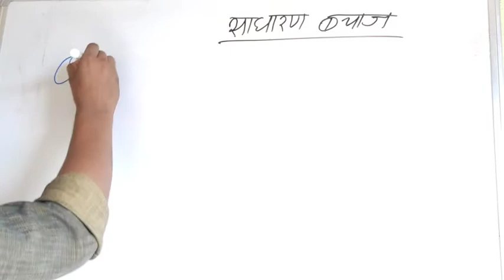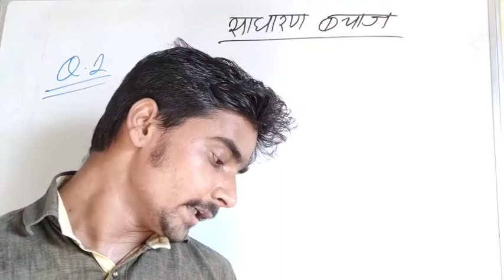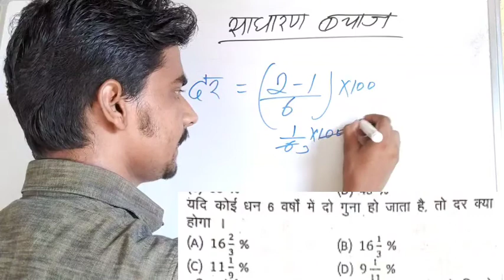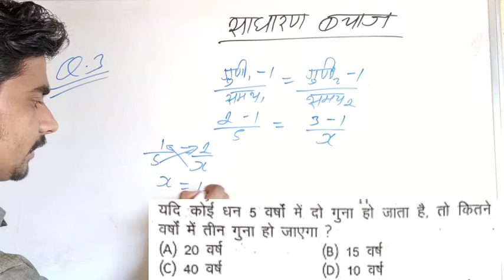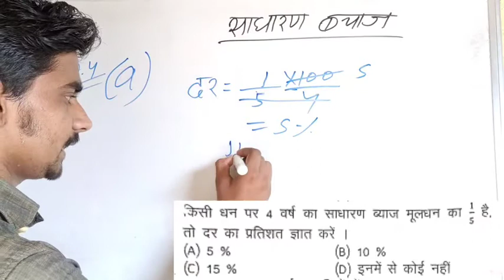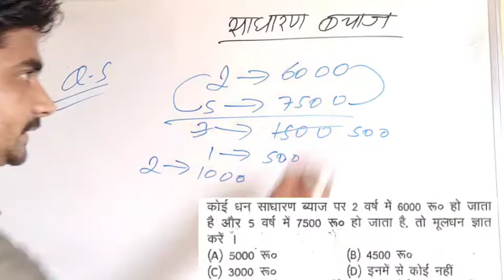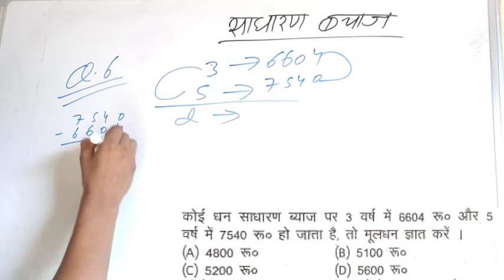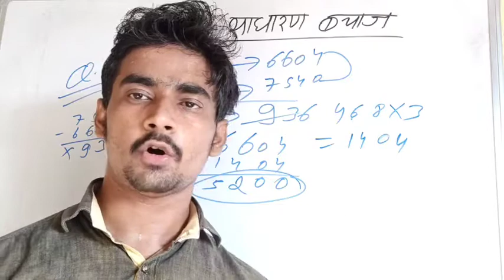साधारण ब्याज का खतरनाक Video। Simple Interest Math ट्रिक्स By Raushan Sagar Sir